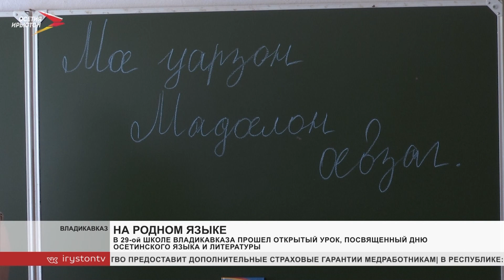В 29-ой школе Владикавказе прошёл открытый урок, посвящённый Дню осетинского языка и литературы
В рамках празднования Дня осетинского языка и литературы в 29 школе провели открытый урок. Ребята узнали интересные факты из истории языка, рассмотрели разные этапы его развития. Мероприятие посетили представители партии «Единая Россия». Подарили портрет Коста Хетагурова и книги.

Напомним, день осетинского языка и литературы приурочен к выходу в свет 15 мая 1899 года книги «Ирон фандыр» Коста Хетагурова, и отмечается в Северной и Южной Осетии с 2003 года.